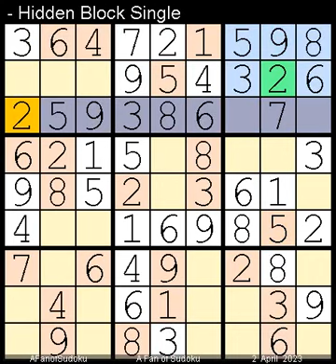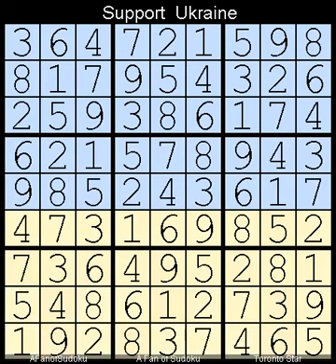How to Solve The Toronto Star Five Star Sudoku 2 April, 2023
Description
- Triple Subset
- Pairs

- Cheers

- Support Ukraine
- Say Her Name

سودوكو
ซูโดกุ
数独
스도쿠
судоку
सुडोकू
സുഡോകു
סודאָקו
ਸੁਡੋਕੁ
சுடோகு